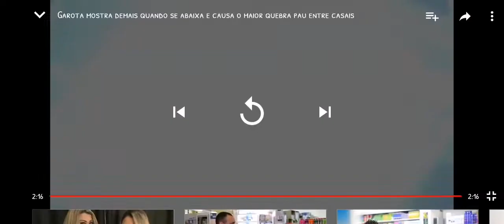Girl strip 42